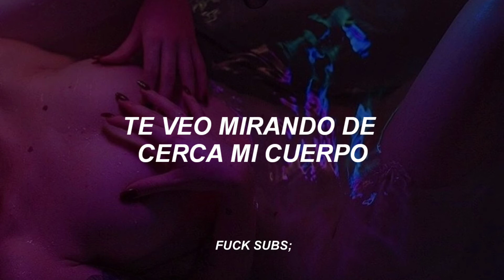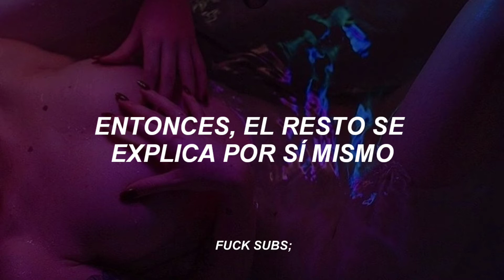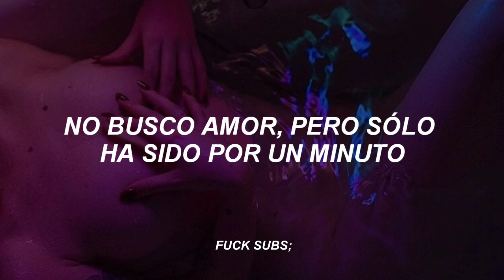Ally Brooke ft; Tyga - Low Key // (Sub. Español)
×º°”˜`”°º×[ HOLA ]×º°”˜`”°º×

★彡[ SIGUEME ]彡★

•.¸♡[ PARA SUSCRIPTORES ]♡¸.•

🥀🥀 CHAT GRUPAL 🥀🥀

¸,ø¤º°`°º¤ø,¸¸¸,ø¤º°`°º¤ø,¸¸,ø¤º°`°º¤ø,¸.

.•♫•♬•[ SIGUE A ALLY BROOKE ].•♫•♬•

¸,ø¤º°`°º¤ø,¸¸¸,ø¤º°`°º¤ø,¸¸,ø¤º°`°º¤ø,¸

★·.·´¯`·.·★[ LYRICS ]★·.·´¯`·.·★

ALLY BROOKE FT; TYGA - LOW KEY

[Intro: Ally Brooke]
Oh, yeah

[Chorus: Ally Brooke]
Low key, low key, you should really get to know me
Yeah, I know you got some things that you could show me

[Verse 1: Ally Brooke]
I see you looking at my body very closely
But there's a lot of things about me that you don't see
You know we could take it fast or take it slowly
We could fly out to Ibiza and get cozy

[Pre-Chorus: Ally Brooke]
All your friends are looking for you
They don't know where you're at
'Cause you left with me and slipped out the back

[Verse 2: Ally Brooke]
Let's forget about our phones until the morning ('Til the morning)
We can post up, no one gets to see our story (Oh no)
I can take you places you ain't been before me
Then, the rest I guess is self-explanatory

[Pre-Chorus: Ally Brooke]
'Cause you left with me and slipped out the back (Ah, shh)

[Chorus: Ally Brooke]
Low key, low key, you should really get to know me (Get to know me)
Low key, low key, you should really get to know me (Ah, ah)
Yeah, I know you got some things that you could show me (Oh oh)

[Post-Chorus: Ally Brooke]
La, la-la, la-la-la
La-la-la-la-la
La, la-la, la-la-la
La-la-la-la
La, la-la, la-la-la (Oh)
La-la-la-la-la
La, la-la, la-la-la
La-la-la-la

[Verse 3: Tyga & Ally Brooke]
(Yeah)
I see you watchin', you been plottin' on me, low key, yeah (Low key)
I put this ice up on your neck and freeze your body, yeah (Ha)
I've been known to be givin' (Yeah)
Get it, then I spend it (Yeah)
Invent a new wave, then I re-invent it
Baguettes on your wrist now, can't be actin' timid (Woo)
Take you to New Mexico, ain't nobody business (Yeah)
Throw me that, Ally, I'ma dunk and win it (Slam)
I ain't looking for love, but it's been a minute (Oh, oh)
Serve it to me on a plate, I'ma come and get it
You love it, I like it, it's litty (Woo)

[Chorus: Ally Brooke]
Low key, low key, you should really get to know me (Know me)
Yeah, I know you got some things that you could show me (Yeah, yeah)
Low key, low key, (Hey) you should really get to know me (Really get to know me)

[Post-Chorus: Ally Brooke]
La, la-la, la-la-la
La-la-la-la-la
La, la-la, la-la-la
La-la-la-la
La, la-la, la-la-la (Ooh)
La-la-la-la-la
La, la-la, la-la-la
La-la-la-la